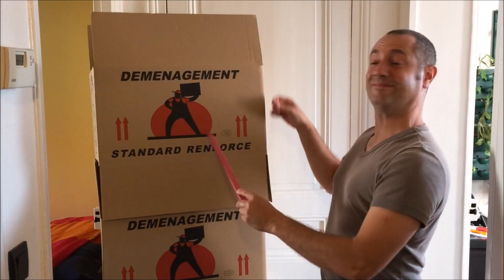2015 1 Happy for Christine